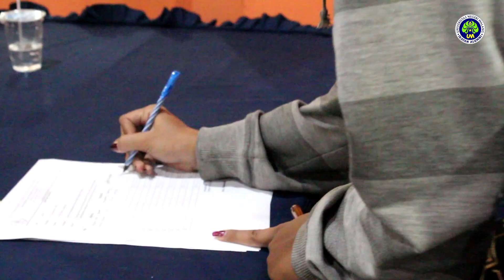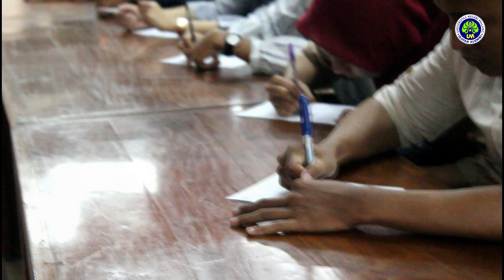Highlight Campus Hiring and Recruitment IKA UM oleh PT. Ace Hardware Indonesia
Campus Hiring and Recruitment IKA UM oleh PT. Ace Hardware Indonesia pada tanggal 22 November 2019 di Gedung Aula Perpustakaan Universitas Negeri Malang (UM)

Pengurus Pusat Ikatan Alumni Universitas Negeri Malang
Sekretariat IKA UM: Gedung Graha Rektorat UM Lantai 7
Jl. Semarang No. 5 Malang 65145